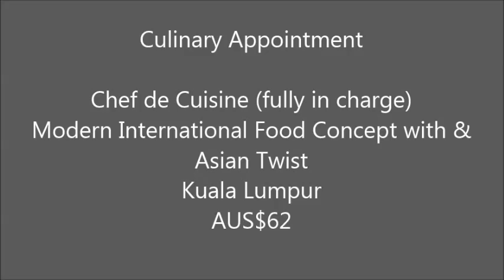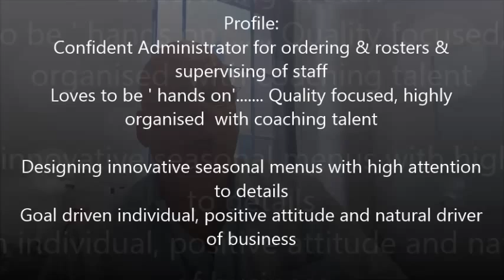Culinary Appointment- Chef de Cuisine - Kuala Lumpur